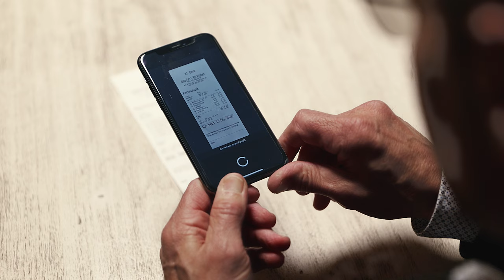Der FC St. Gallen in der obersten Liga – Spesenmanagement auf höchstem Niveau mit Abacus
Sehen Sie sich an, wie einfach und schnell der FC St. Gallen Spesen erfasst und vollautomatisch weiterverarbeitet. Das Abacus Spesen­management ist für Unternehmen, die auf innovative und bewährte Software­lösung setzen. Mit Hilfe von K.I. wird die Spesen­erfassung automatisiert. Dank der Integration sind die Daten sofort in der Finanz­buch­haltung ersicht­lich.